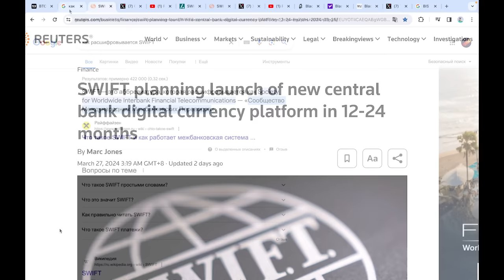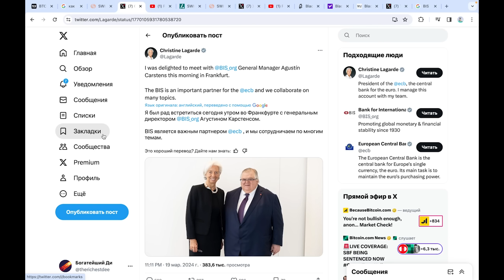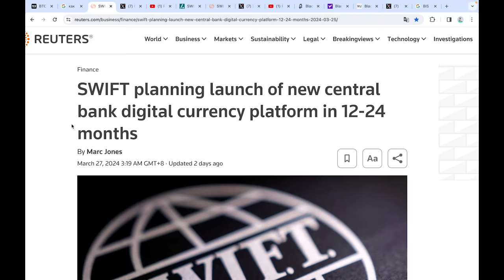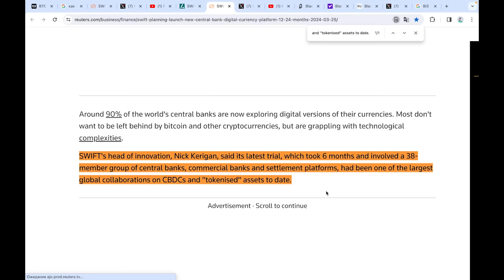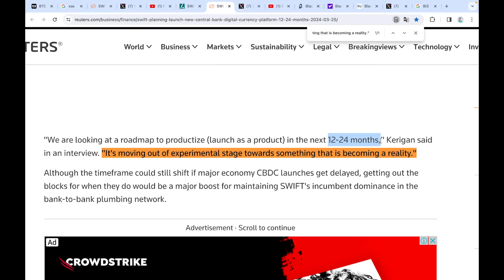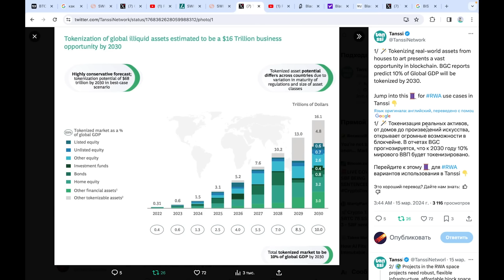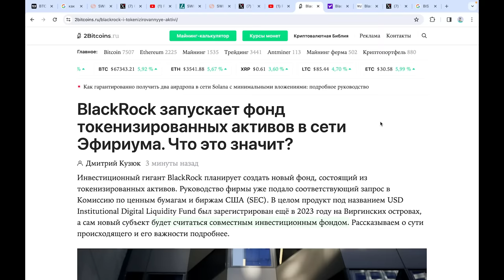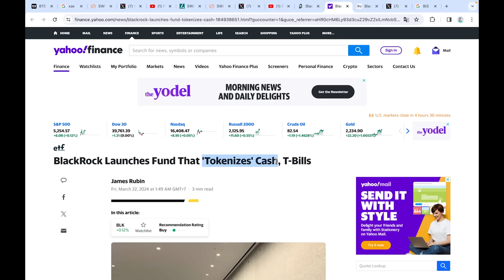ОНИ ОТВЛЕКАЮТ ВАС БИТКОИНОМ ЧТОБЫ СКРЫТЬ ЗАПУСК ЧЕРЕЗ 12 МЕСЯЦЕВ... Вот зачем Blackrock покупает BTC